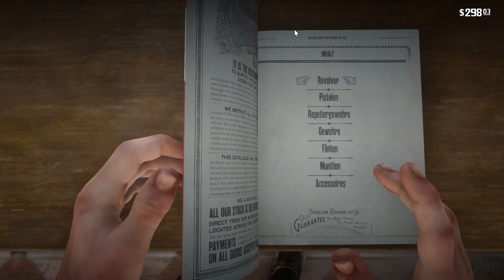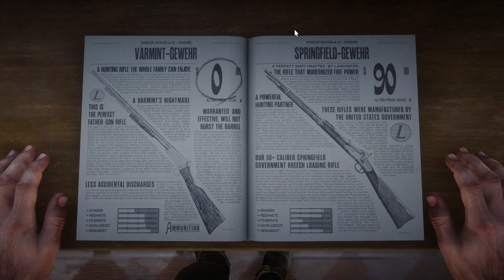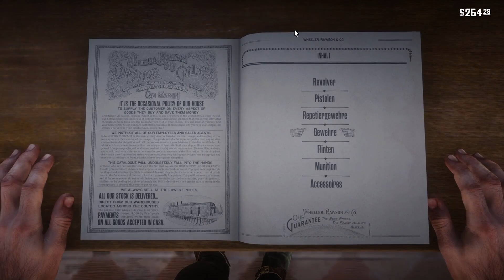Let’s Play Red Dead Redemption 2 | PC | deutsch #61 Flaco Hernández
Berühmte Revolverhelden & Gesetzlose – Bild 5 finden wir im Let’s Play Red Dead Redemption 2.
Ultimate Edition:
⮞ Bonus-Outfits & kostenloser Camp-Stil “Überlebensküstler”
⮞ Rangboni
⮞ Schwarzfuchs-Vollblut
⮞ Kostenloser Zugang zu weiteren Waffen
Darin enthalten sind außerdem alle Boni der Special Edition:
⮞ Bankraub-Mission & Bandenversteck im Story-Modus
⮞ Schwarz geschecktes Vollblut
⮞ Outfit “Nuevo-Paraiso-Revolverheld”
⮞ Talisman- & Amulett-Gameplay-Boni
Red Dead Redemption II
⯈ Release: 5. November 2019 (PC), 26. Oktober 2018 (PS4, Xbox One), 15. November 2019 (Google Statia)
⯈ Genre: Action-Adventure
⯈ Thematik: Western, Wilder Westen
⯈ Entwickler: Rockstar Studios
⯈ Herausgeber: Rockstar Games
⯈ Plattform: Microsoft Windows, Xbox One, PlayStation®4, Google Stadia
⯈ Spiel-Engine: Rockstar Advanced Game Engine, Euphoria
⯈ Spielmodus: Einzelspieler, Mehrspieler
⯈ Steuerung: Gamepad, Maus, Tastatur
⯈ Medium: Blu-ray Disc, Download
⯈ Sprache: Englisch mit deutschen Untertiteln
⚠ Altersfreigabe: USK 18 PEGI 18 ⚠
Ich bedanke mich für die Spende des Keys zu dem Titel bei den Unterstützern des Kanals!